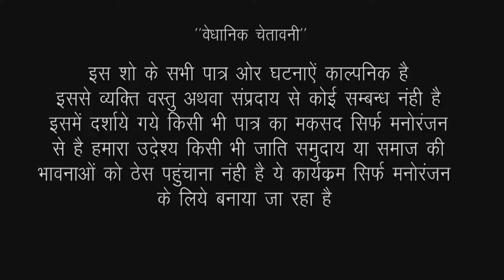Sas Bahu Latest Episode - बहू की इज्जत पर भाई ने डाली नजर | Marwadi Comedy | 2024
📀 Episode : बहू की इज्जत पर भाई ने डाली नजर
🔖 Album : Saas Ki Modern Bahu
🎥 DOP : Jitendra Goyal & Kishor Seervi
🎬 Director : Kishor Seervi
🎞️ Producer : Suman Seervi
🌐 Music Label : Kishore Suman Films
🎗️ Digital Partner : RDC Media Pvt.Ltd.